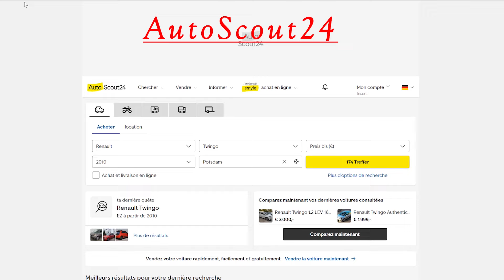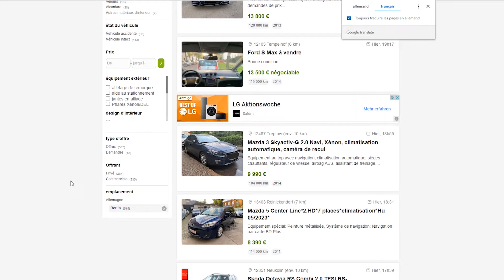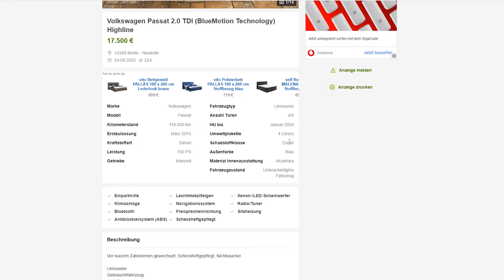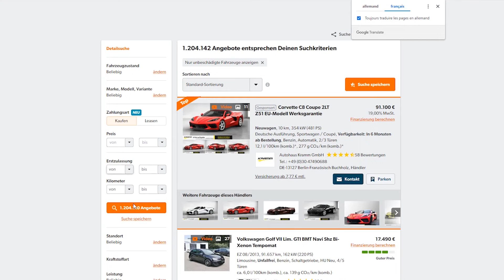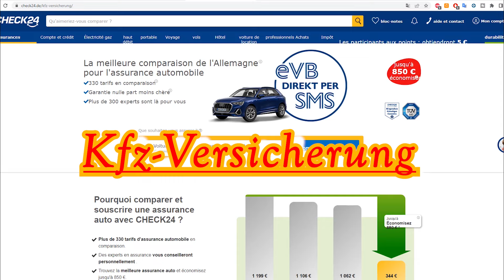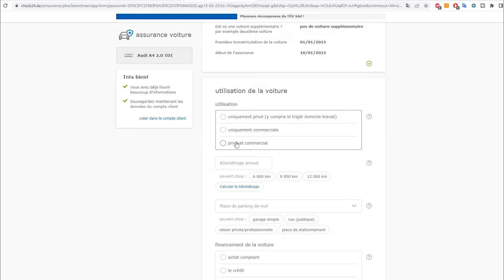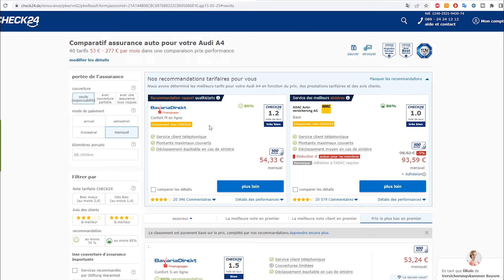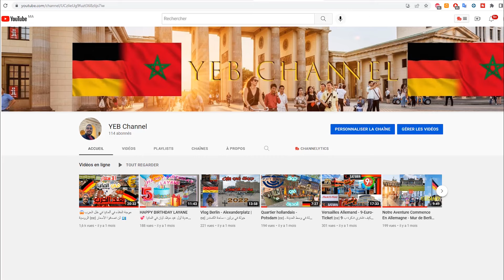|🇩🇪|أسهل طريقة لشراء سيارة مستعملة في ألمانيا - تأمين وتسجيل السيارة في أقل من 5 دقائق |🇩🇪|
Lien AutoScout24
رابط موقع اوطوسكوت

Lien eBay Kleinanzeigen
رابط موقع ايبي

Lien Mobile
رابط موقع موبيل

Lien du contrat de vente automobile
رابط عقد شراء سيارة

شكرا لك على المشاهدة 😇 , أتمنى دعمكم لي بلايك واشتراك 💛
 و فعّل زر التنبيهات (🔔) لكي تصلك الفيديوهات الجديدة 😍